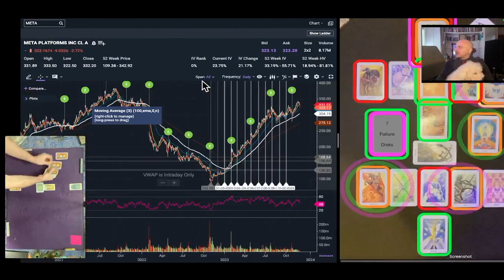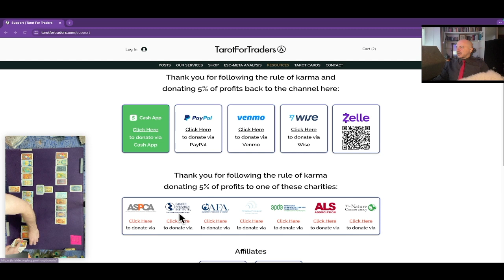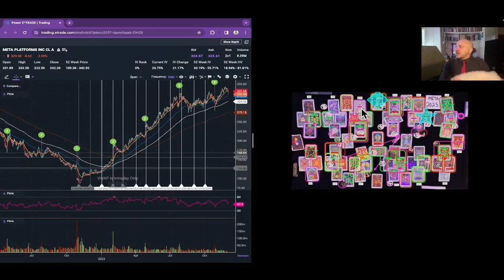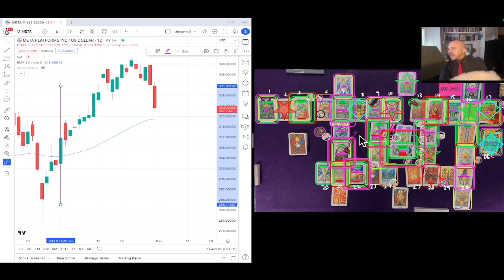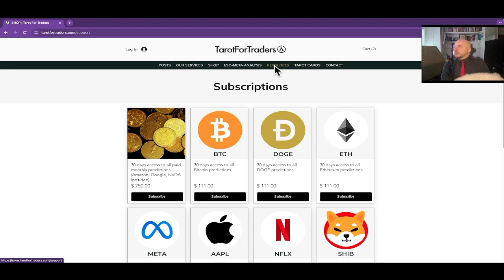META Predictions for January 2024 (Meta Platforms Inc)